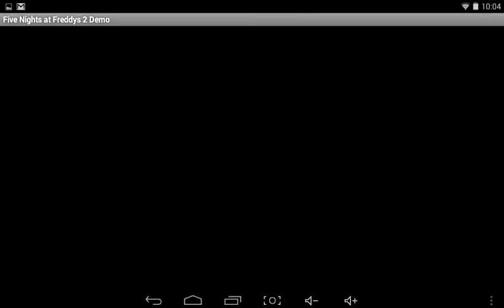I play FNAF.